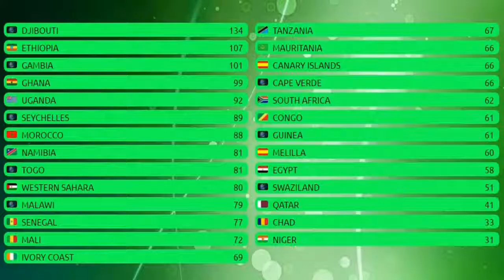Resultados Gran Final Parte 4 de 4 (Africavision Song Contest 16)